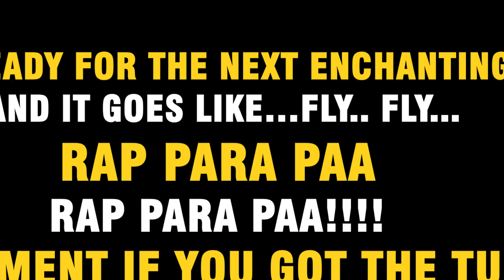Mentalist @narpathraman left Athulya Ravi astounded by revealing her thoughts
Mentalist Narpath left Athulya Ravi astounded by revealing her thoughts.